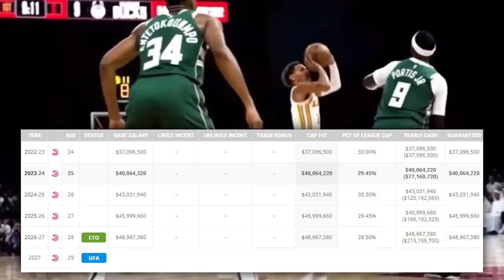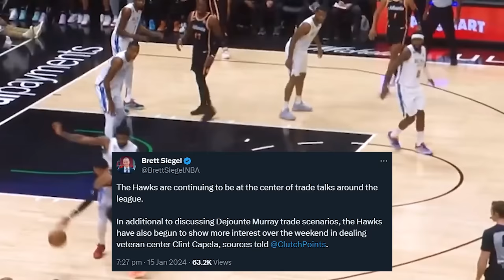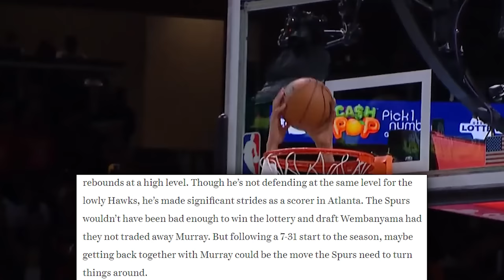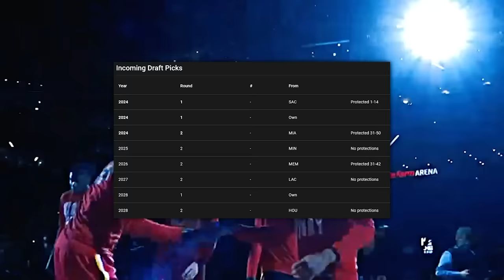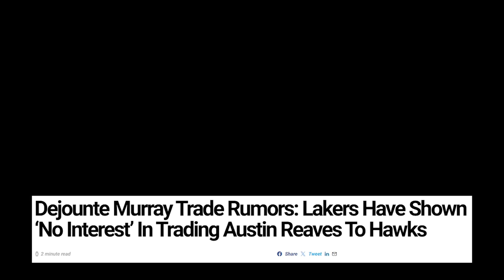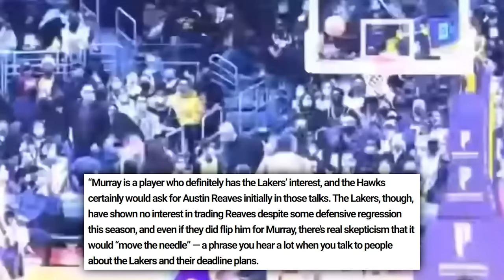The Atlanta Hawks Trade Is About To Break The NBA...